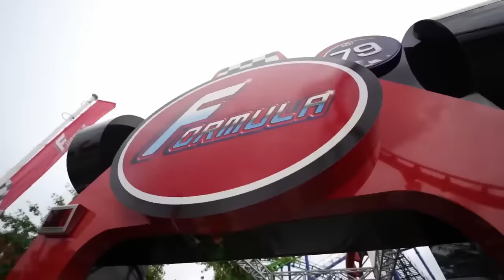Przygody Abusa - Strong Ekipa śmieszne momenty Karwat Radzikowski ABUS & Iga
✅Wspieraj kanał💪 ✅Zostaw komentarz📝 Daj łapkę w górę👍
🤣Kontent komediowy🤣 i nie tylko😎

0:00 - Energylandia
6:34 - Abus jest ROLNIKIEM ?
10:03 - Abus i Radzik denerwują Karwata
12:13 - Dr Abus

🏁 Strong Ekipa 🏁
✔ Abus
✔ Konrad Karwat
✔ Krzysztof Radzikowski